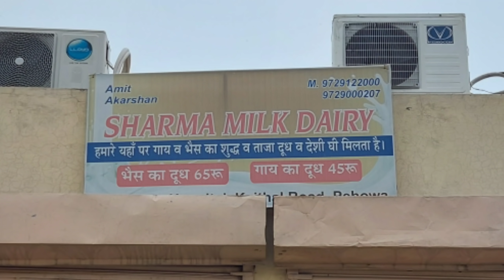डेयरी फार्म गाय से शुरू करूँ या भैंस से|गाय और भैंस का डेयरी फार्म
आप इस वीडियो में देखेंगे गाय और भैंस का एक डेरी फार्म| इस वीडिओ को देखकर समझ सकते हैँ की हमें अगर डेरी फार्म खोलना है तो गाय से शुरू करें या भैंस से|

गाय, भैंस के पेट दर्द का ईलाज